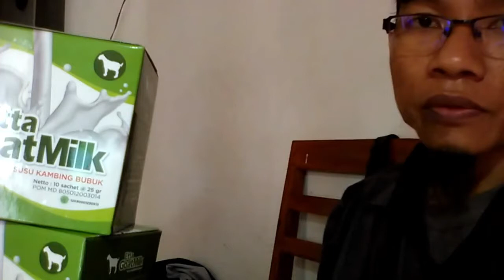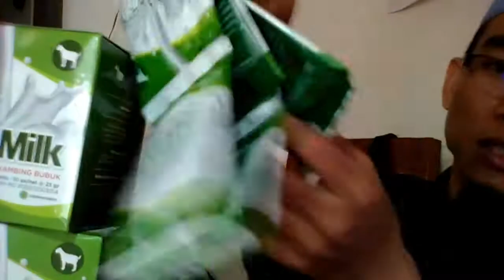Jual hb susu kambing di Binjai WA 081282707458